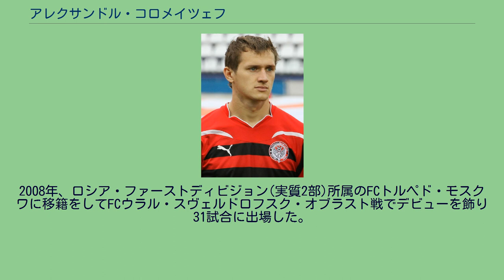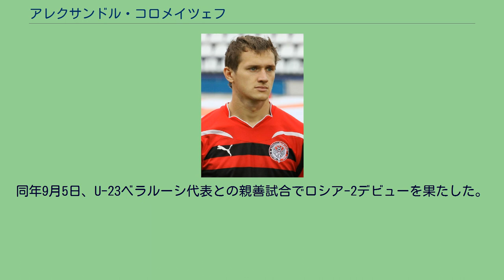アレクサンドル・コロメイツェフ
FCスポルトアカデムクラブ・モスクワの選手
ハンティ・マンシ自治管区・ユグラ出身の人物
アレクサンドル・ウラジーミロヴィチ・コロメイツェフ（Александр Владимирович Коломейцев、1989年2月21日 - ）は、現ロシア・ハンティ・マンシ自治管区・ユグラ、スルグト出身の元サッカー選手。
スポーツ・スクールのスパルタク-2(モスクワ)出身。
2008年、ロシア・ファーストディビジョン(実質2部)所属のFCトルペド・モスクワに移籍をしてFCウラル・スヴェルドロフスク・オブラスト戦でデビューを飾り31試合に出場した。
2009年にはFCスポルト・アカデムクラブ・モスクワに移籍。
13試合に出場し4ゴールを挙げた。
同年、FCモスクワに移籍をしたが、ユースチームでの出場に留まった。
2010年、FCアムカル・ペルミへ移籍をした。
2011/2012シーズンは42試合(3776分)に出場をしたが、これはロシア・プレミアリーグの全選手の中で1位の出場時間であった。
2011年8月27日第20節のFCゼニト・サンクトペテルブルク戦(0-1)、2011年11月27日第32節のFCロストフ戦(1-1)ではゴールを決めた。
アムカルのサポーターが選ぶ2011/2012ベストゴールでは、3つの内コロメイツェフが得点を挙げた2つがノミネートされ、FCロストフ戦で決めた得点がベストゴールに選出された。
2020年7月29日、現役引退を発表した。
2011年7月29日、U-21ロシア代表との試合でロシア-2(B代表)に招集されたが出場する事は無かった。
8月下旬、再び招集され合宿に参加。
同年9月5日、U-23ベラルーシ代表との親善試合でロシア-2デビューを果たした。